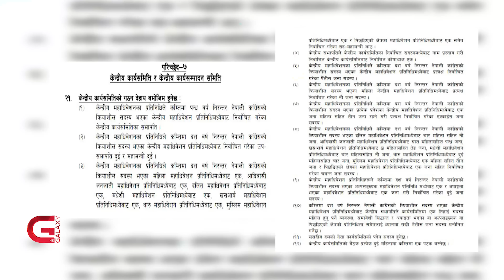केन्द्रीय समिति पर्खिरहेको कांग्रेस, सभापतिको मनखुसीले निर्वाचन समीक्षासमेत हुन सकेन | Galaxy News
केन्द्रीय समिति पर्खिरहेको कांग्रेस, सभापतिको मनखुसीले निर्वाचन समीक्षासमेत हुन सकेन | Galaxy News Report

संसदको सबैभन्दा ठूलो र पुरानो पार्टी हो नेपाली कांग्रेस । आफूलाई प्रजातन्त्रको मसिहा ठान्ने कांग्रेसले आफू देशकै सबैभन्दा प्रजातान्त्रिक दल भएको घमण्ड पनि गर्छ । आफ्नै नेतृत्वमा मात्रै संविधान र लोकतन्त्रको रक्षा हुने दाबी गर्न पनि कांग्रेसले छोड्दैन । तर त्यहि कांग्रेसभित्र पार्टी विधिको रक्षा भने कसले गर्छ ? कांग्रेससँगै जवाफ छैन । सभापति शेरबहादुर देउवा आफ्नै तजबीजमा पार्टी चलाइरहेका छन्। कतिसम्म भने पार्टीको विधानअनुसार हुनै पर्ने केन्द्रीय समिति बैठकसमेत बस्न नसक्दा राष्ट्रिय राजनीतिका तमाम विषयमा पार्टीभित्र गम्भीर छलफल र बहस हुन सकेको छैन । यसले देउवालाई आफूखुशी निर्णय लिन सहज भएको छ ।